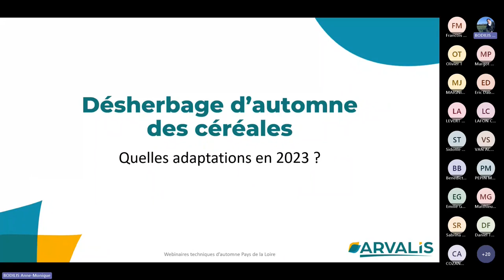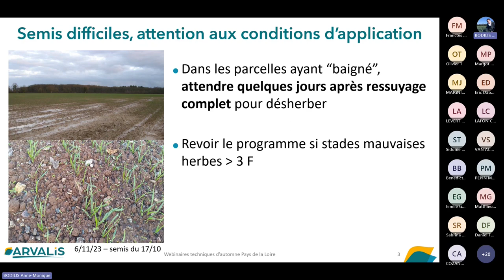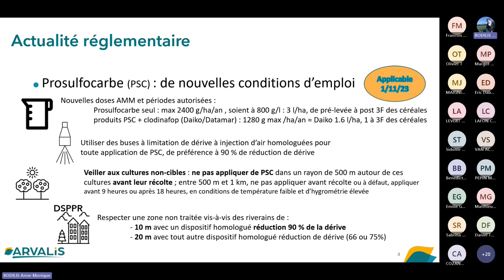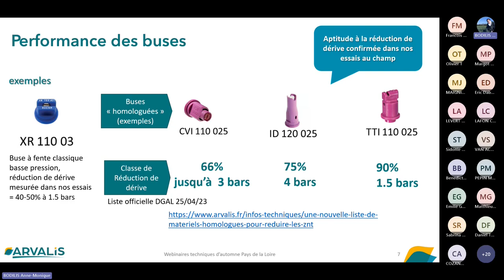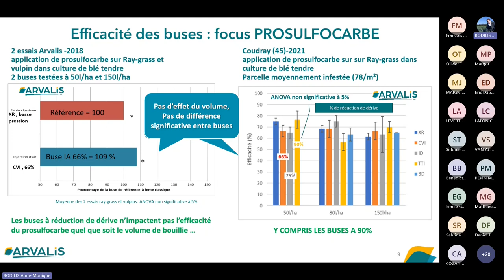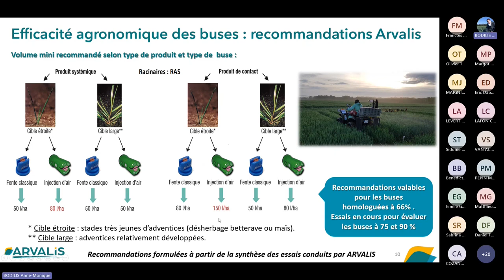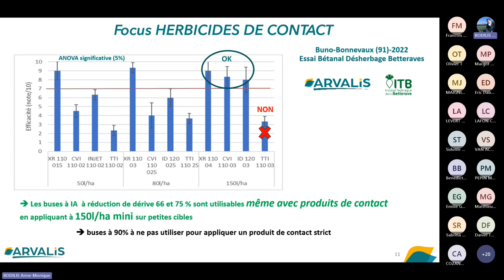Webinaire Pays-de-la-Loire 2023 en Replay : Désherbage & Conjoncture semis Céréales - ARVALIS.fr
Replay du webinaire du 08/11/23 "Optimisez la conduite de vos céréales à paille : l’essentiel pour la protection d’automne" - Partie - Désherbage & Conjoncture semis Céréales